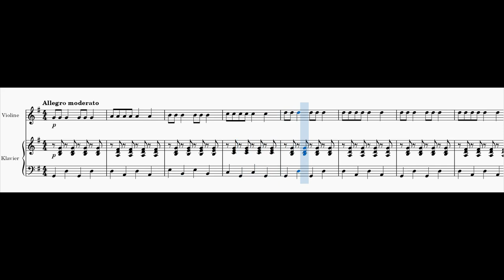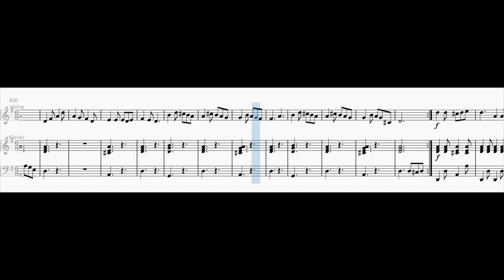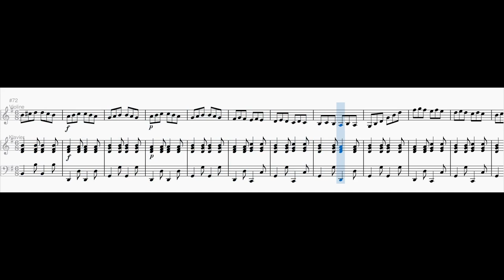Violin Sonata No. 8 in G major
0:00 1. Allegro moderato
3:07 2. Larghetto
5:04 3. Vivace __________________________________________________________________________________________________
Francium on other platforms: